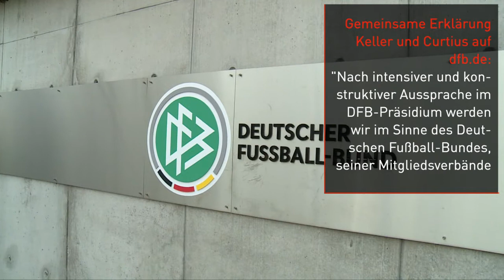Keller vs. Curtius: DFB-Machtkampf endet vorerst unentschieden I SID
Der Machtkampf im DFB endet vorläufig unentschieden: Präsident Fritz Keller und sein Generalsekretär Friedrich Curtius wollen sich ein letztes Mal zusammenraufen, teilt der Verband auf seiner Homepage mit.

Kennst du schon unseren neuen YouTube-Kanal SID Sportnews? Hier senden wir jeden Freitag vor einem Bundesliga-Wochenende die Stimmen zum Spieltag: ► Hier kommst du zu SID Sportnews